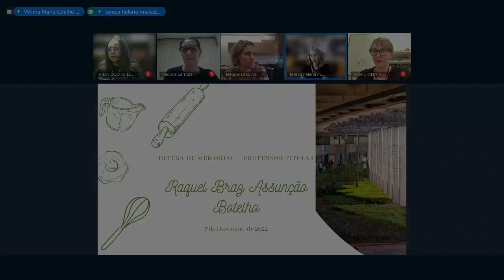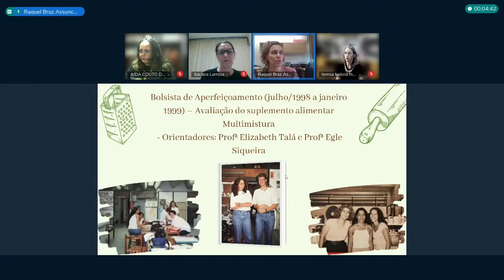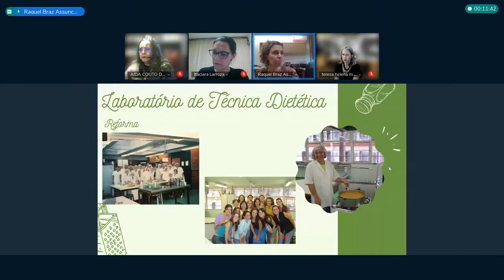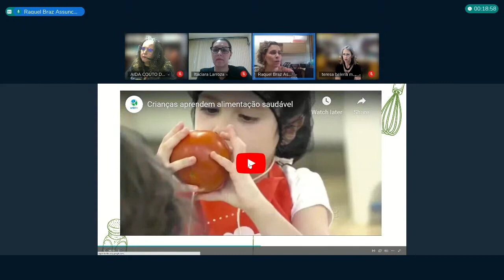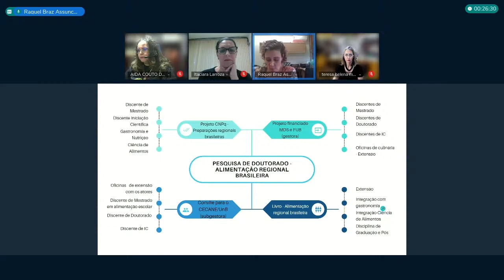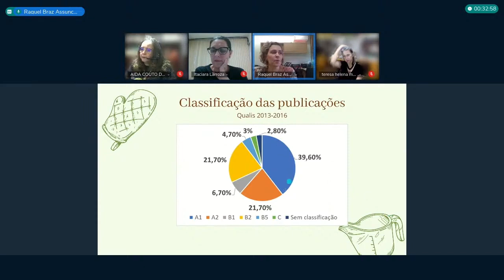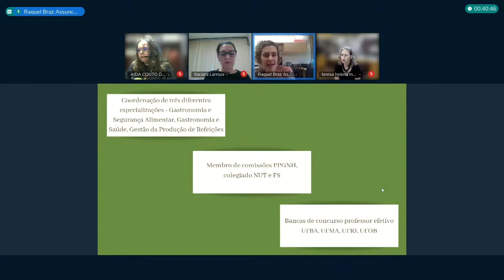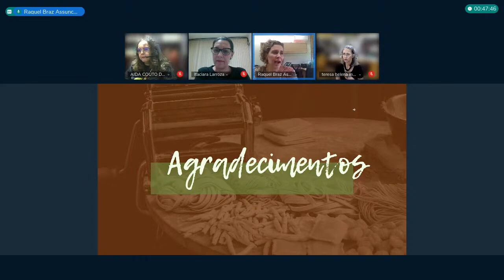Defesa de Memorial Prof Raquel Braz de Assunção Botelho NUT UnB